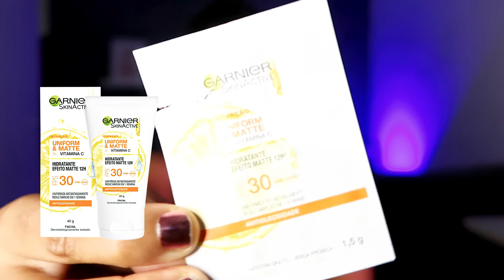TESTEI Hidratante Matte com Vitamina C, GARNIER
Video de hoje  é sobre um hidratante com uma proposta maravilhosa: Garnier SkinActive Uniform & Matte Vitamina C Hidratante Facial.

Hidratante com bom preço e vários benefícios. Mas será que é tudo isso mesmo?! Bora conferir!

Siga no Instagram: tassia_carvalho